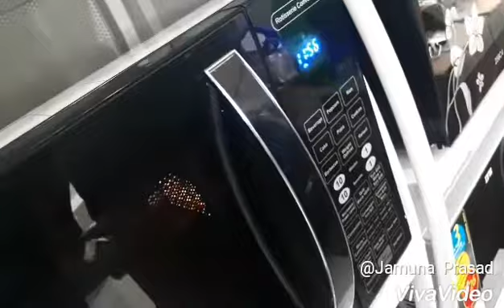How to make suji ka halwa in Ifb/any solo microwave oven part-II...🙏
You can make cake for use this recipe.its help for cake with simple step by step function.Watch and use ,any quary or dout please comment me.